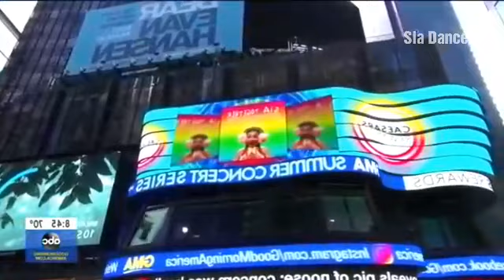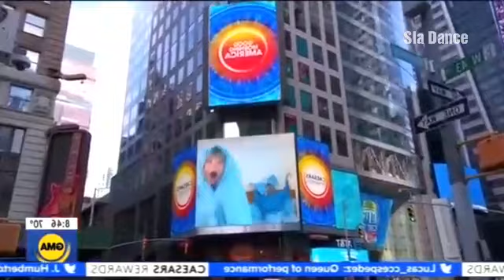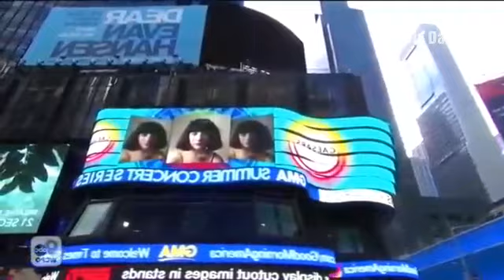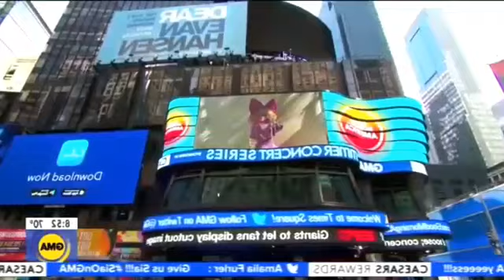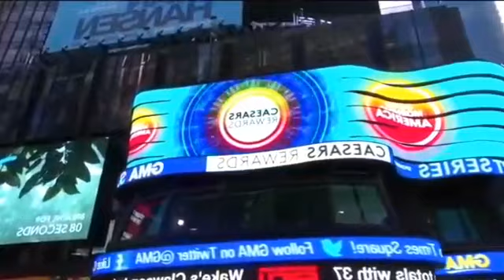Sia performs her song, ‘Together, Bird Set Free,’ featuring Maddie Ziegler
Sia apresenta a música apresentada no filme que dirigiu, "Music", para a série de concertos de verão "GMA".